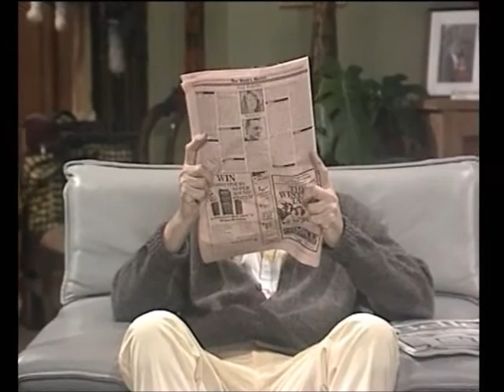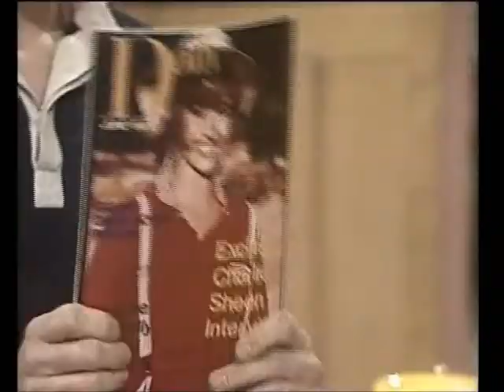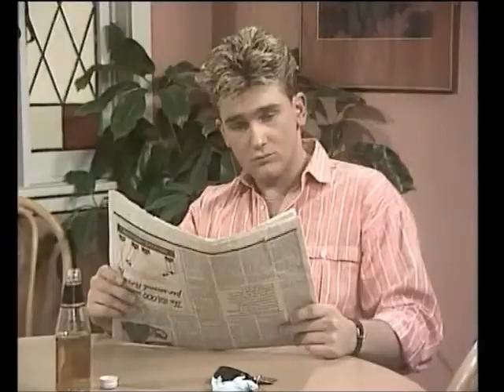Hey Dad Season 1 Part 4 (1/2)